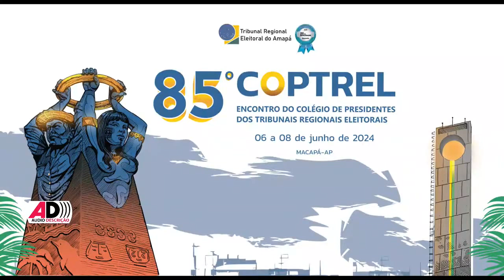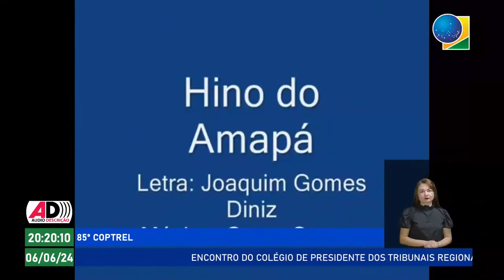(ACESSIBILIDADE LIBRAS, LEGENDAS E AUDIODESCRIÇÃO) 85º COPTREL - 06.06.2024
(ACESSIBILIDADE  LIBRAS, LEGENDAS E AUDIODESCRIÇÃO) 85º COPTREL   ENCONTRO DO COLÉGIO DE PRESIDENTE DOS TRIBUNAIS REGIONAIS - 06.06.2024